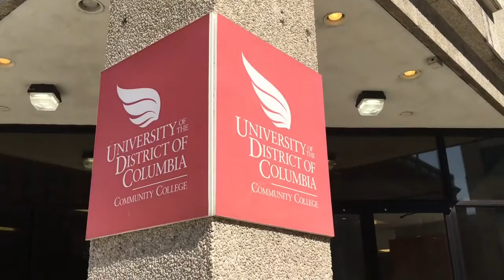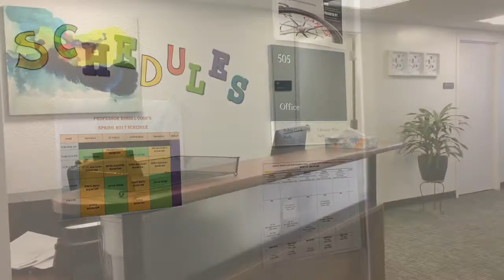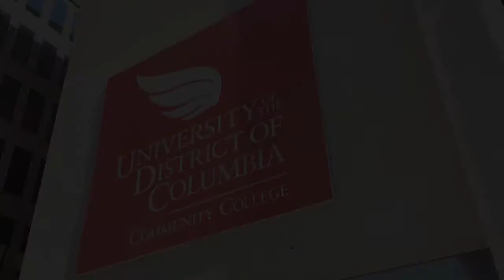UDC Community College Video Tour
College Awareness Day - April 3, 2017
University of the District of Columbia Community College
Washington, DC